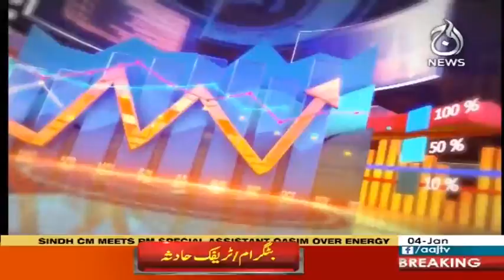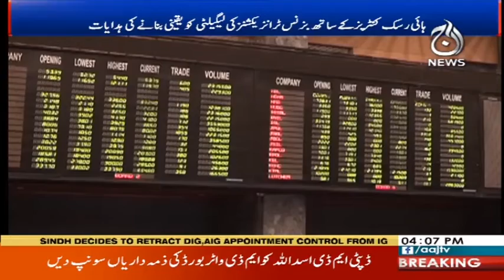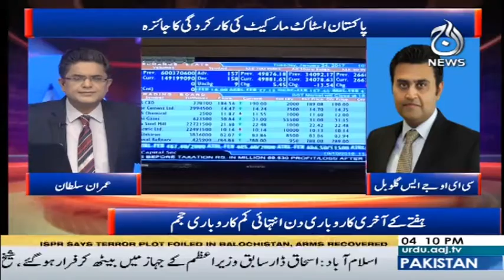Aaj Markets | 4 January 2019 | Aaj News